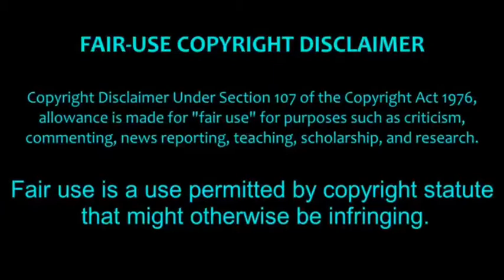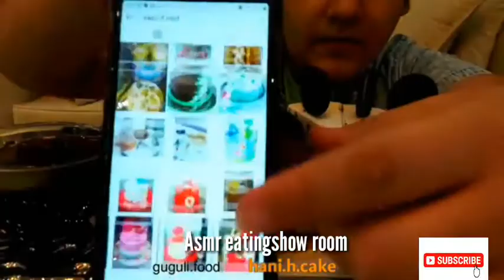ZOMBIE ASMR MUKBANG GUGULI. FOOD VS CHOI SORI EATING. CHICKEN, BURGER, NOODLES, CHEESE, PIZZA ETC